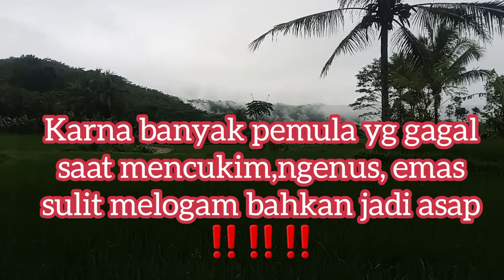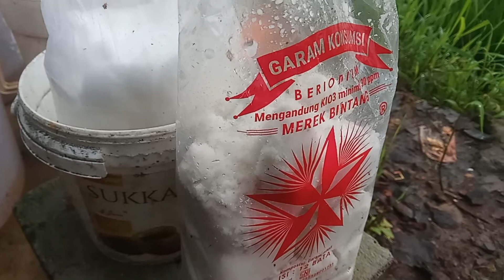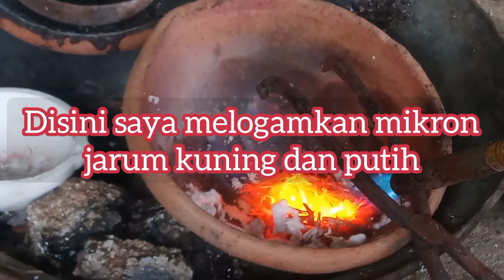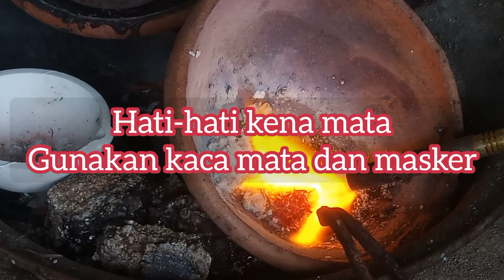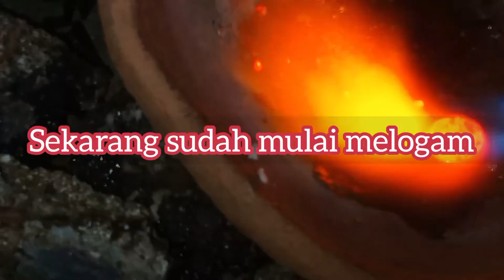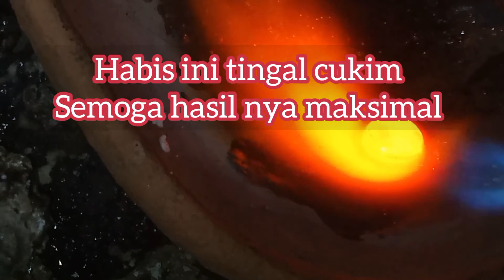Cukim kering,agar logam bersih dari pengotor dan hasilnya maksimal